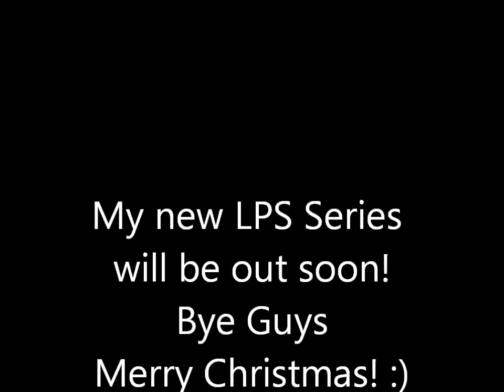☮LPS1115 Updates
Hey girls! These are just some updates about my videos, my new camera, and my friend Maddy
Now That I have a really good camera, videos will be coming out faster :D